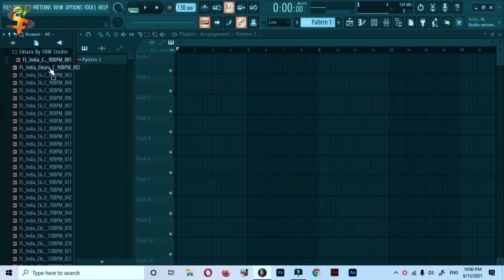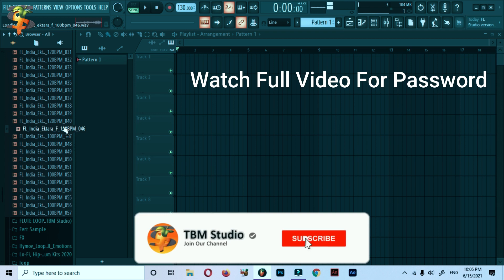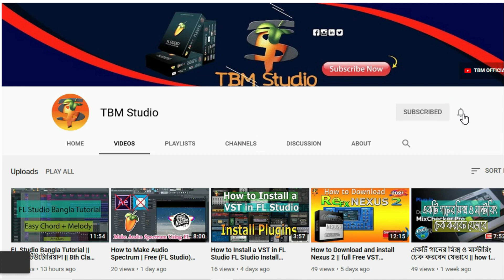Ektara Loops | Indian Loops Free Pack | Classic Music| Fl Studio 2021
All Rights Reserved By :Mahade hasan 2021 "Copyright Disclaimer Under Section 107 of the Copyright Act 1976, allowance is made for -fair use- for purposes such as criticism, comment, news reporting, teaching, scholarship, and research. *** ANTI-PIRACY WARNING *** This content is Copyright to TBM Studio. Legal action will be taken against those who violate the copyright of the following material presented.